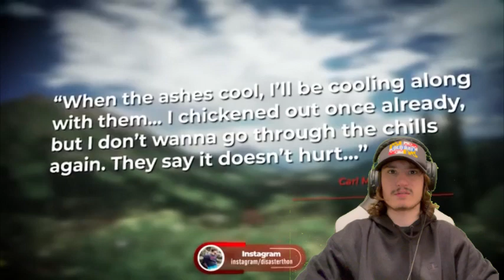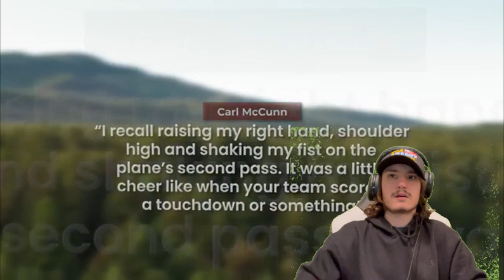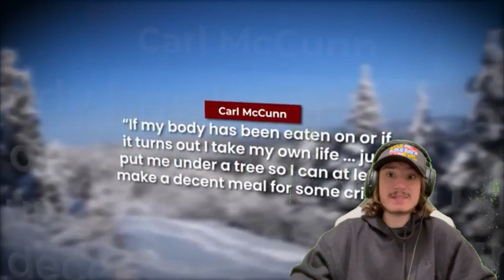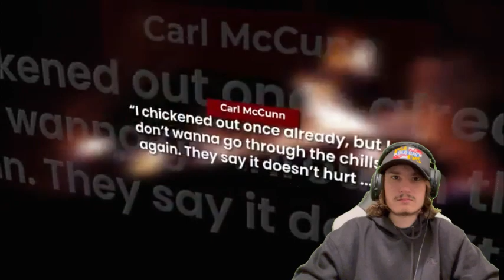Stranded in The Alaskan Wilderness | Tragic True Story of Carl Mccun ~ Reaction ~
Carl McCunn was a man who tragically lost his life in the wilderness of Alaska in the early 1980s. Carl was a photographer who had a passion for capturing the beauty of Alaska, and he decided to venture out on a solo trip to take some photos of the wilderness. However, he was ill-prepared for the harsh conditions and ended up stranded without enough supplies or a way to contact anyone for help.

In this YouTube video, I will react to the story of Carl McCunn and the circumstances that led to his untimely death. We will delve into the details of how he spent his last days, what he did to try and survive, and the mistakes he made along the way. Through interviews with experts and people who knew Carl, we will try to understand what went wrong and what we can learn from his experience.

Join us as we take a deep dive into the story of Carl McCunn, a man whose love for photography and the wilderness ultimately led to his demise. We will examine the lessons we can learn from his tragedy and how we can avoid making the same mistakes. Don't miss this gripping and informative video that is sure to leave you with a new appreciation for the dangers of the wilderness.